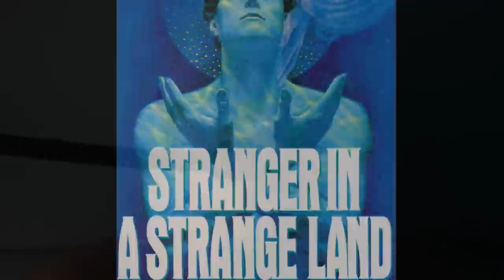Book of Boba Fett Episode 1 TOP 10 Breakdown and The Mandalorian Star Wars Easter Eggs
Book of Boba Fett Episode 1. TOP 10, The Mandalorian Season 3 Teaser Star Wars Easter Eggs. Grogu Luke Skywalker & Boba Fett Episode 2 Trailer

Covering new Star Wars The Book Of Boba Fett Trailer 2021. The Book of Boba Fett Episodes will follow Boba Fett after The Mandalorian Season 2 Episode 8 Finale, as he takes control of Jabba the Hutt's former empire and deals with Bounty Hunters and other returning similar characters from the Star Wars Original Trilogy Movies like Return of the Jedi and Empire Strikes Back. Most of the episodes will take place on Tattooine and Jabba's Palace will be heavily featured.

The Mandalorian characters will crossover, Din Djarin. Grogu and Luke Skywalker are still beginning Grogu's Jedi Training. Details on the Grogu Lightsaber Teaser for his Yellow Lightsaber he's building. Grand Admiral Thrawn, The Darksaber and The Mandalorian Season 3 Teaser and Episodes release date. Ahsoka Tano Series Trailer. Hayden Christensen Returns As Darth Vader and Anakin Skywalker. Obi Wan Kenobi Trailer, The New Jedi. Grand Admiral Thrawn Teaser.

There will be more Marvel Trailers for upcoming movies and disney plus series soon too. Doctor Strange 2 Trailer Multiverse of Madness, Moon Knight Trailer, She Hulk Trailer, Hawkeye Finale, Morbius Trailer and more details on Spider-Man 4 and Tom Holland's new Trilogy of Movies!

More Doctor Strange Multiverse Of Madness Trailer videos coming! And More Spider-Man No Way Home videos soon too! My Full Star Wars The Mandalorian Book Of Boba Fett Episode 1 video will post next Wednesday too.